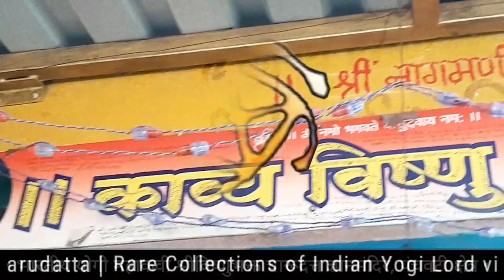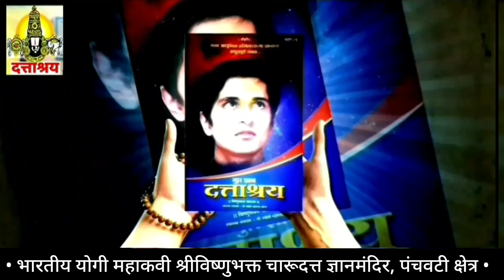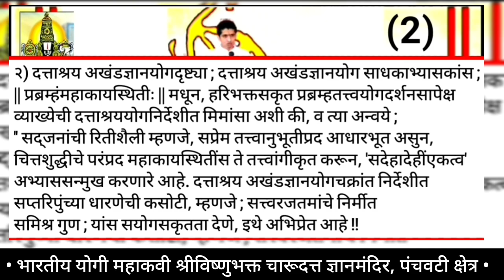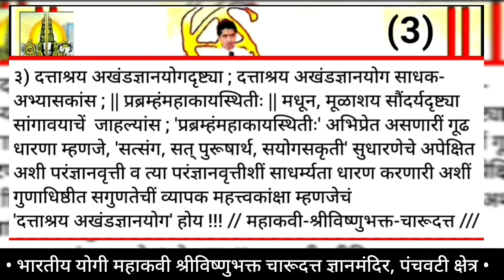Chapter : 718 | Dattashraya Science Topic : Spiritual Facts | दत्ताश्रय अभंगगाथा | Charudatta Thorat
DNA : Daily New Analysis RELATED FACTS

Daily Top Facts Spiritual Sciences :
Daily New Analysis :
Dattashraya...
The Way of Akhand Gyan Yoga :
Indian Yogi Charudatta Thorat :
दत्ताश्रय...अखंडज्ञानयोगाचा मार्ग :
भारतीय योगी महाकवी श्रीविष्णुभक्त चारूदत्त
काव्य विष्णु सदन दत्ताश्रय अखंडज्ञानयोग मंदिर :
अऊम दत्ताश्रय अऊम : अऊम चारूदत्ताश्रय अऊम :
Aum Dattashraya Aum :
Aum Charu Dattashraya Aum :
Mahakavi Lord Vishnu Bhakta Charudatta
Kavya Vishnu Sadan Dattashraya Akhand
Gyan Yoga Mandir Panchvati :
Mahakavi Charudatta :
Lord Vishnu Bhakta Charudatta :
Top Facts & Science of Dattashraya :
Dattashraya Science

Shri Charudatta Thorat
(Education Background)

• Kumbhar Guruji Marathi Shala, Dhule
कुंभार गुरूजी मराठी शाळा, धुळे

• Maratha Highschool Nashik
मविप्रसमाजाचे मराठा हायस्कूल, नाशिक

• Asia's Best College
' KTHM COLLEGE, Nashik '
केटीएचएम कॉलेज, नाशिक

Public university in Pune, Maharashtra
सावित्रीबाई फुले पुणे विद्यापीठ, महाराष्ट्र.

MA - MARATHI SPECIAL Subject

लोकाग्रहास्तव अभ्यासकांस ;

Indian Yogi Mahakavi
Lord Vishnu's Charudatta
Kavya Vishnu Sadan
Dattashraya Akhand Gyan Yoga Mandir

संग्रहित : Collection

:::::::::::::::::::: Reference / विशेष भाग ::::::::::::::::::

TOP LATEST UPDATED

• Tags -official news of charudada, official news of charudatta thorat nashik, literatures & meaning, jagala heva vatel asa abhyasyukta vyasanmukta

• आमचे ब्रीद -

सूज्ञ सज्ञान श्रद्धांचा स्विकार करू या...
जगाला हेवा वाटेल असा अभ्यासयुक्त व्यसनमुक्त
महा'राष्ट्र' चला घडवू या !

- राजकवी चारूदत्त

// Indian Yogi Charudatta Research //___________

Research Based